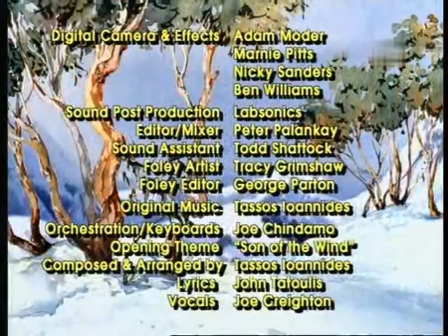Таура 20 серия Вот и попались